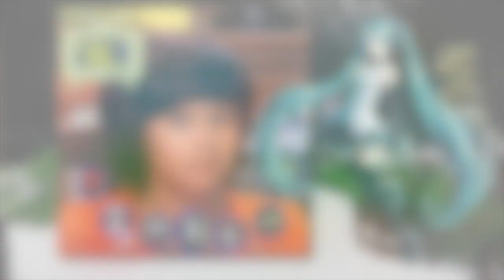【初音ミク】笑顔の花をひとつずつ(cover)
原曲はテレビ番組「とび出せ！真理ちゃん」で天地真理さんが歌った劇中歌です(1973年)。曲名や作詞作曲者は不明。